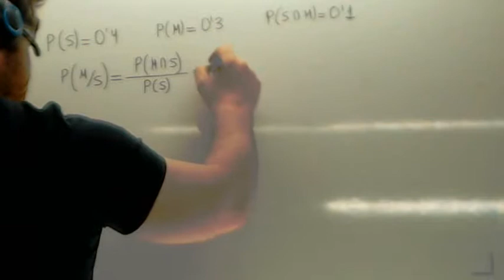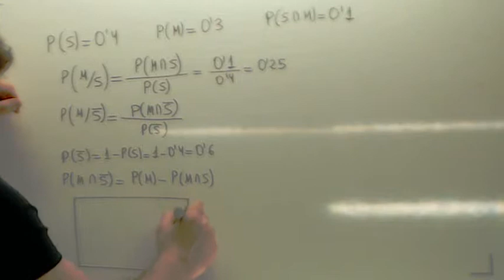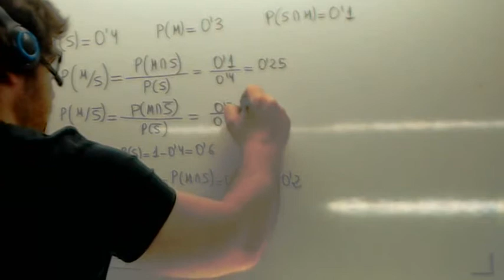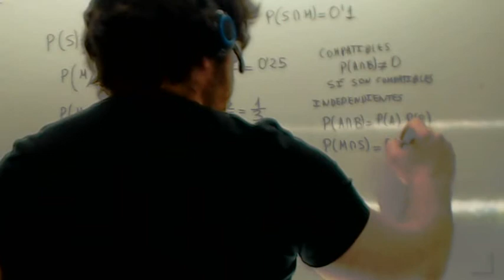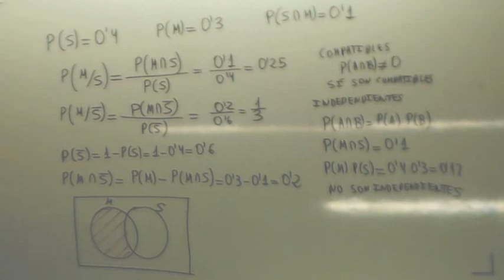Teorema de Bayes Usero